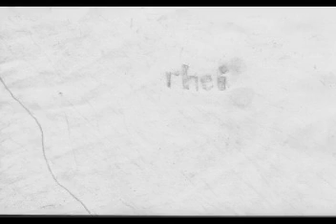πάντα ῥεῖ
Trickfilmstudie